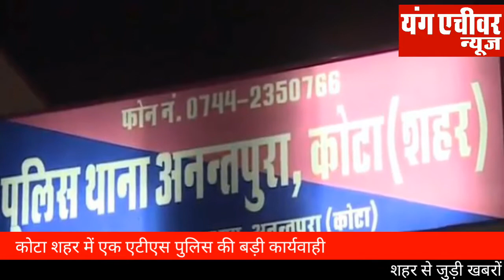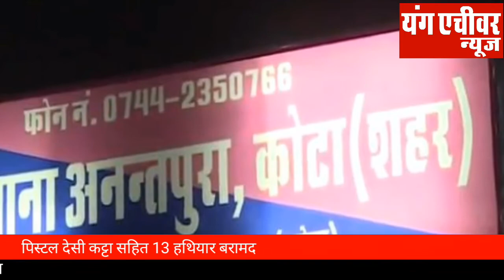पिस्टल व देसी कट्टे समेत 13 हथियार बरामद एटीएस पुलिस कोटा की बड़ी कार्रवाई